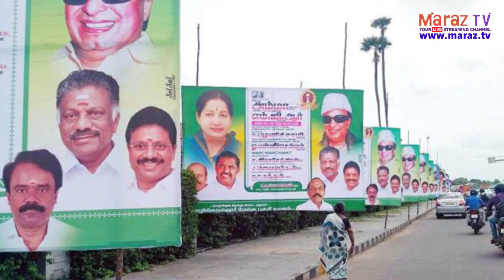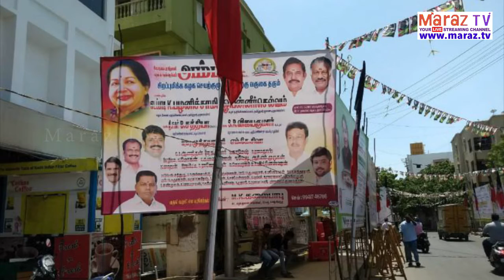பேனர் விவகாரம் ரஜினி - அஜித் அறிவிப்புவெளியிடுவார்களா|Ajith|Rajini|banar Issue